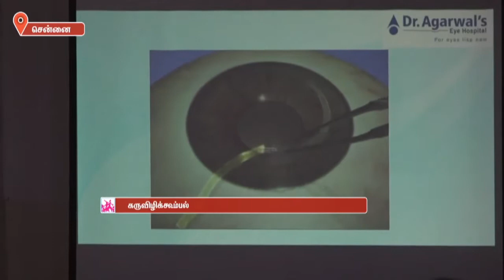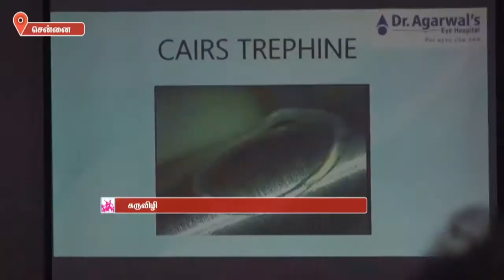கருவிழிக்கூம்பல் நோய்க்கு ஒரு புதுமையான அறுவைசிகிச்சை | Makkalkural Tv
கருவிழிக்கூம்பல் நோய்க்கு ஒரு புதுமையான அறுவைசிகிச்சையை வெற்றிகரமாக செய்திருப்பதாக டாக்டர். அகர்வால்ஸ் கண் மருத்துவமனை அறிவித்திருக்கிறது.